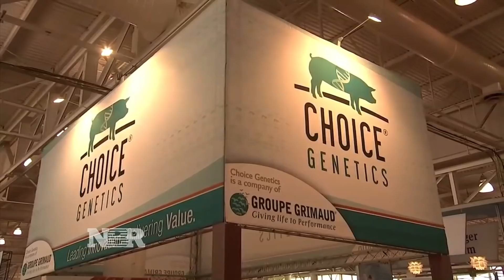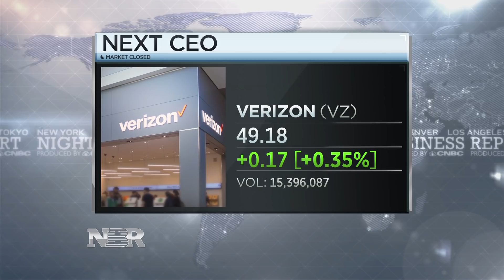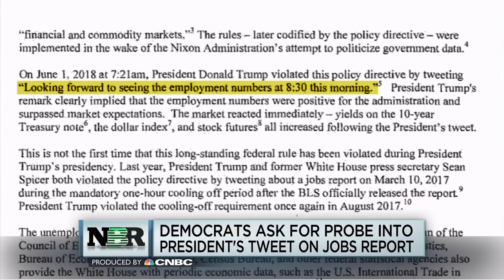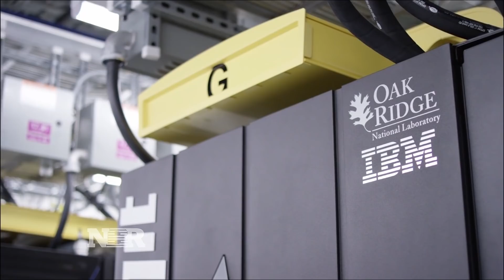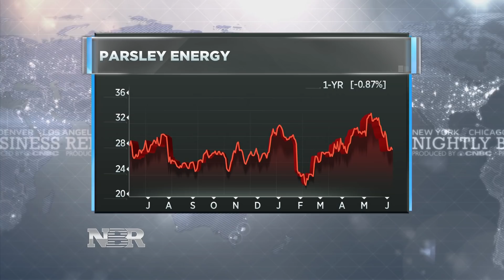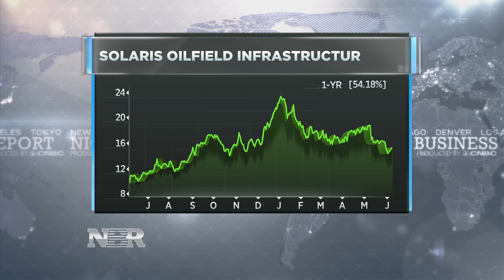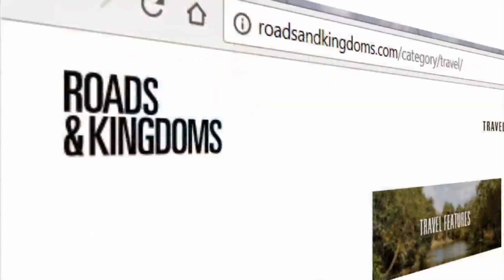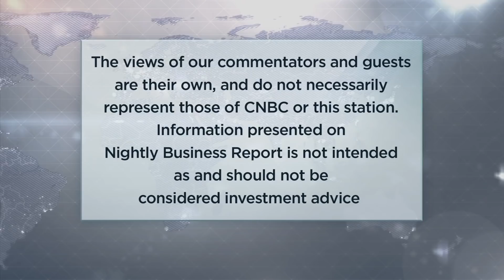Nightly Business Report - June 8, 2018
Tonight on Nightly Business Report, the G-7 meets in Quebec but as trade tensions with the U.S. mount, will the President get a frosty reception?

Plus, the new boss at Verizon.